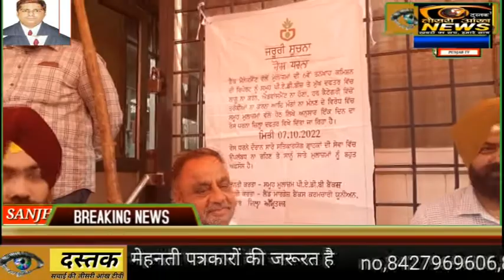ASR ,GARMIN BANK AGITATION TO DAY GURBIR SINGH RANDHWA SATNAM SIGH RATTOL REPOTER POOJA